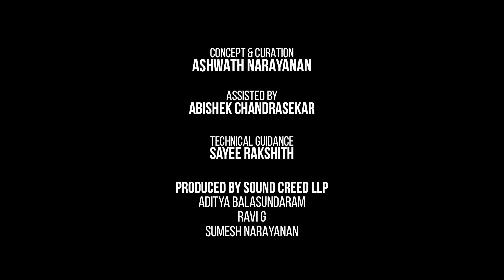9 of a kind - Season 2 | Day #8 | Anugrah Lakshmanan | Mahaalakshmi | Sound Creed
Composer: Muthuswamy Dikshitar
Ragam: Maadhava Manohari
Thaalam: Aadhi
Deity: Mahaalakshmi

Gist: O Mahalakshmi, flood of compassion! Protect me, O one who captivates the heart of Vishnu.

pallavi
mahA lakshmi karuNA rasa lahari
mAmava mAdhava manOhari SrI

anupallavi
mahA vishNu vaksha sthala vAsini
mahA dEva guru guha viSvAsini
(madhyama kAla sAhityam)
mahA pApa praSamani manOnmani
mAra janani mangaLa pradAyini

caraNam
kshIra sAgara sutE vEda nutE
kshitISAdi mahitE Siva sahitE
bhAratI rati SacI pUjitE
bhakti yuta mAnasa virAjitE
(madhyama kAla sAhityam)
vArijAsanAdyamara vanditE
nAradAdi muni bRnda nanditE
nIrajAsanasthE sumanasthE
sArasa hastE sadA namastE

Concept and curation : Ashwath Narayanan
Assisted by : Abishek Chandrasekar
Produced by : Sound Creed LLP
Aditya Balasundaram
Ravi G
Sumesh Narayanan
Videography and Editing : Neeraj M Selva
Additional Videography : Sekar Rao
Audio recording, mixing and mastering : Sabareesh G Sreenivas
Audio Equipment credits : Offbeat Music Ventures
Technical Guidance : Sayee Rakshith
Marketing : Mohanish Jaju
Location courtesy : Ashvita's Art Gallery, Chennai